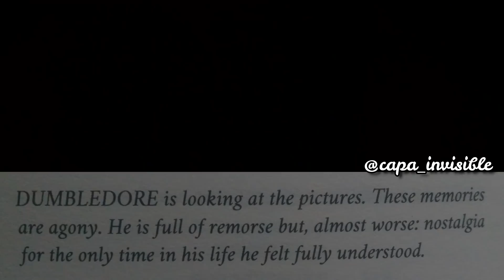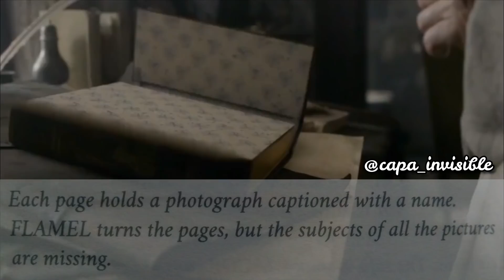Diferencias entre el guión y la película de Los Crímenes de Grindelwald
Hoy les traigo todos los detalles diferentes más notables entre el guión y la película de Animales Fantásticos: Los Crímenes de Grindelwald